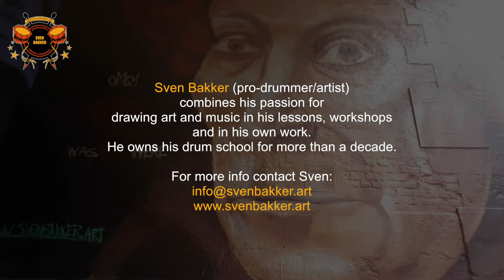"Van Eyk" graffiti by Sven Svenimal Bakker @ Ghent, Belgium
"OMG! Svenimal Was Here"
Painted in February 2020

Song 1: "Enigma" (J. Steen) - Steen & Guests from the eponymous album
 Piano: Eric Hennes
 Guitars (electric/flattop/sitar): Jurriaan Steen
 Bass: Bert Ootjers
 Drums: Sven Bakker
Song 2: Improvisation - Sven Bakker
 Drums and percussion: Sven Bakker

Sven Bakker (pro-drummer/artist) combines his passion for drawing art and music in his lessons, workshops and in his own work.
He owns his drum school for more than a decade.